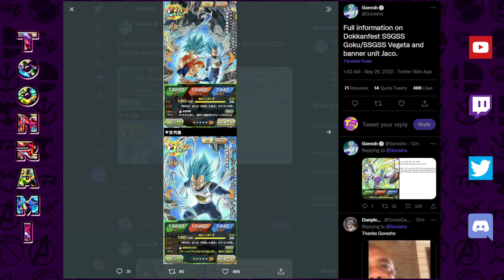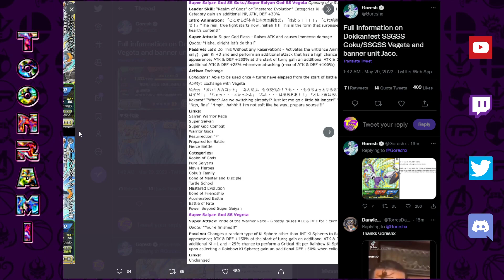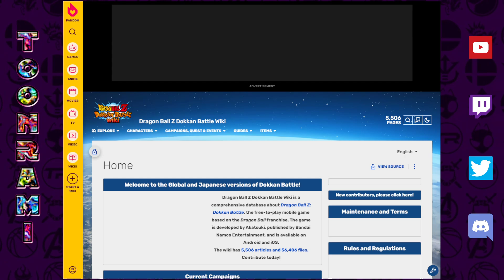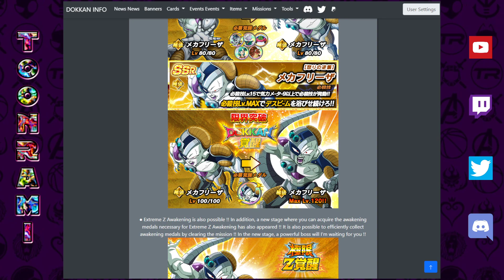FULL DETAILS *NEW* INT SSB GOKU VEGETA EXCHANGE JP! New LR EZA + More | DBZ Dokkan Battle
Video Title: FULL DETAILS *NEW* INT SSB GOKU VEGETA EXCHANGE JP! New LR EZA + More | Dragon Ball Z Dokkan Battle

Images:
AashanAnimeArt